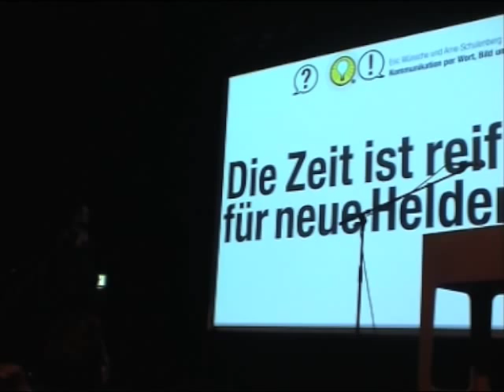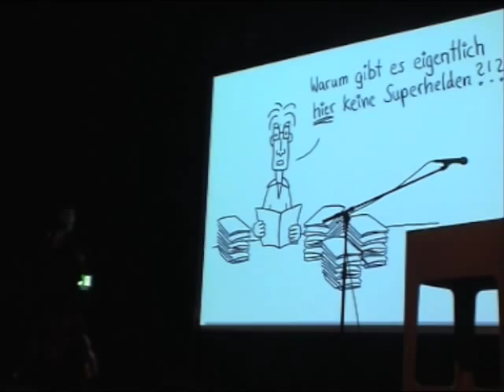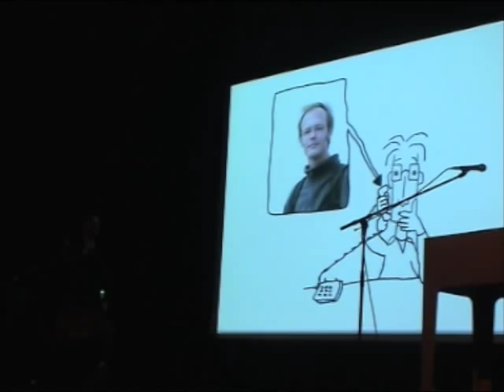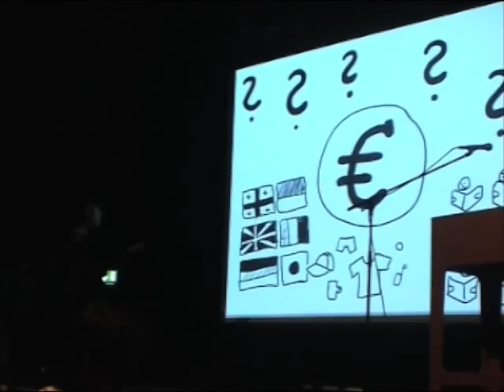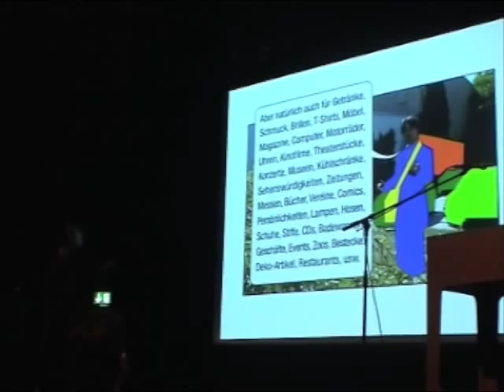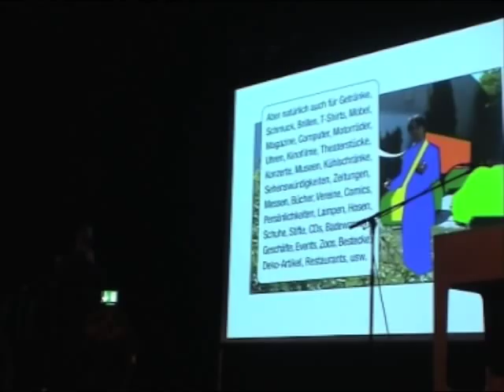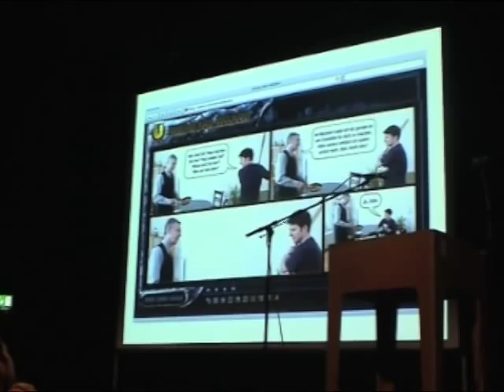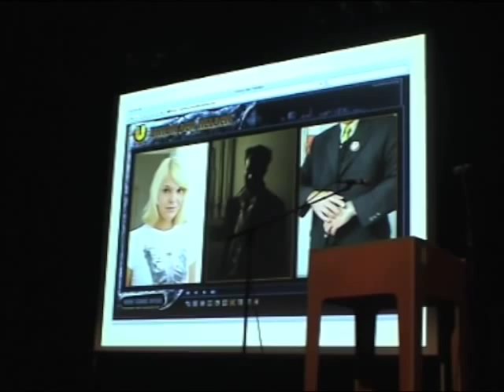Pecha Kucha Präsentation: Union der Helden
Arne Schulenberg präsentierte die Entstehungsgeschichte des Online-Fotocomics "Union der Helden" auf der ersten Dortmunder Pecha Kucha Night im Anschluss an die Dortmund.Kreativ.Trends - Veranstaltung im domicil.